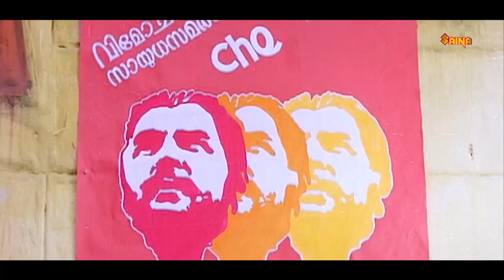എവിടെടീ ശിവൻ | Geetha Kadambee | Murali | Siddique - Police harrasments - Janam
@Saina Entertainments

Janam is a 1993 Indian Malayalam film, directed by Viji Thampi and starring Murali and Geetha in lead roles.